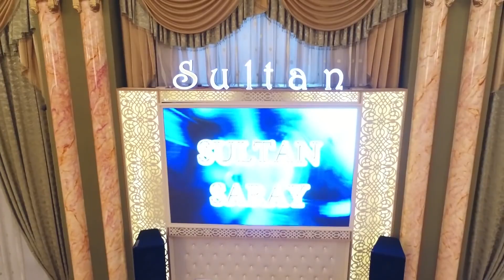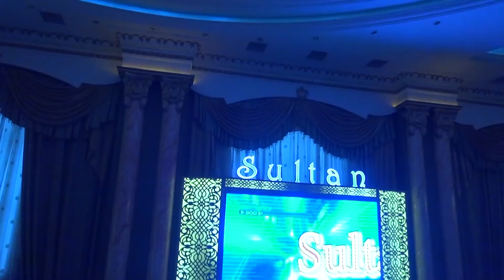Bərdə Sultan Şadlıq Sarayı | Dj Ramin Production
DİQQƏT!
Bu kanal rəsmi olduğu üçün kanal sahibinə məxsus olan bütün kontentlərin müəllif hüquqları Digital Silk Road şirkəti tərəfindən qorunur.